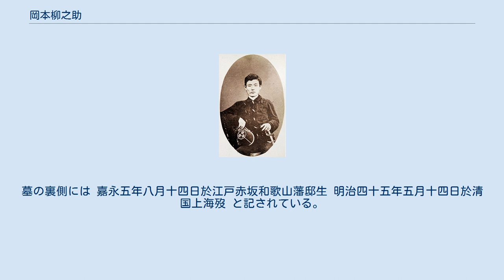岡本柳之助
岡本 柳之助 （おかもと りゅうのすけ、嘉永5年8月14日（1852年9月27日） - 1912年（明治45年）5月14日）は、紀州藩出身の国粋主義者、大陸浪人、陸軍少佐、朝鮮宮内府兼軍部顧問。
本姓は諏訪。
竹橋事件に関与して官職剥奪。
乙未事変を主導。
辛亥革命が勃発すると上海に渡り、当地で客死した。
号は東光。
 紀州藩の世臣・諏訪新右衛門の第二子。
江戸藩邸に生まれる。
岡本家の養子となり岡本姓を名乗る。
幼少より文武の才に富み、15歳で幕府の砲術練習所に学び、16歳で江戸定府紀州藩砲兵頭となり、彰義隊に加わって佐幕派として官軍に抗するがのち敗れて伊勢松坂に送致される。
維新後の藩政改革で津田出や鎌田栄吉、陸奥宗光に見出され、東上して1874年（明治7年）に陸軍大尉となる。
1875年（明治8年）の江華島事件の際に朝鮮に派遣された黒田清隆に随行して渡韓。
1877年（明治10年）の西南戦争では、大阪鎭台の参謀大尉として山路元治と共に九州各地に転戦。
戦後に、功で少佐に進み、東京鎭台予備砲兵大1大隊長となる。
 竹橋事件では呼応せんとする部下の内山定吾少尉らに押され、参加。
しかし当日の決起直前に突如静観の姿勢へと転換、午後10時飛鳥山への行軍を開始した。
暴動発生後も参加を勧める部下を抑え、そのまま飛鳥山で宿泊した。
しかし、結局は竹橋兵営の隊長として暴動を知りながら上官に報告もせず、暴動勃発後も鎮圧にあたらなかったとして官職を追放される。
 これらの行動について、反乱を通して当時西南戦争に関与したとして投獄されていた陸奥宗光を救出しようとしたものの、直前に津田出に諌められ反乱を思いとどまったとの説もあるが、当時津田と面会した事は実証されていない。
 そして路頭に迷っていた所を、同藩の鎌田栄吉から福澤諭吉を紹介され、門人となる。
福澤邸で書生を務めながら、ともに官職を追放された松尾三代太郎と慶應義塾に学び、金玉均・朴泳孝と親交を深める。
次いで日蓮宗の新井日薩と日蓮主義を研究し、南方熊楠とも親交を持った。
井上角五郎らと共に金玉均を追って上海に渡り、次いで大鳥圭介公使や陸奥宗光外相と共に京城に渡り、袁世凱との折衝に努める。
陸軍の福島安正とはかり、雲峴宮より大院君を奉じて朝鮮内部の改革を主導して朝鮮政府の軍事顧問に就任した。
 晩年は支那革命を援助しながら東洋政策の研究と『日魯交渉北海道史稿』・『政教中正論』などを記して北海道史や日蓮仏教の研究などを行った。
1912年（明治45年）に清国上海を視察中、急死した。
 実弟（諏訪新右衛門の三男）に、陸軍エリート(騎兵中尉)から、パリの日本人向けホテル「Hotel Tatruny 」（別名・諏訪旅館）の経営者となり、謎の死を遂げた諏訪秀三郎(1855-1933)がいる。
1872年に18歳で曾禰荒助らとともに陸軍派遣の公費留学生としてフランスで2年間学んだ後帰国、1877年に井上馨の欧米視察に伴ってパリに滞在し、翌年帰国し陸軍に奉じたが、軍を辞め、ベルギー女性と結婚して1880年に渡仏。
その後妻が死亡し再婚。
南方熊楠によると、下宿屋老寡婦の夫となって宿経営に当たった、という。
日本の舞踏・相撲の興行も企画したが、芸妓等の醜悪な風俗を海外へ出したくない明治政府が許可しなかった。
事件か自殺か不明だが、ベルギーの運河で額を銃で撃たれた死体として発見された。
 1895年（明治28年）、大院君は、岡本が用意したクーデター布告である「国太公告論文」を承認。
 「いざ入城し、キツネを臨機処分せん」として大隊の指揮官に立ち、次に李周会と禹範善の訓練隊が続き、時の駐韓公使三浦梧楼と気脈を通じて、一部の志士や朝鮮人訓練隊などと共に10月8日の夜、大院君を擁して王城に乗り込み、閔妃は暗殺された。
この事件で退韓命令を受け、広島監獄に収監されたが、首謀と殺害に関しては証拠不十分で免訴となり釈放された。
大院君は、岡本の同行を求めた孫の李垵鎔に対し「お前だけは居残り、万一この挙が失敗すれば日本に亡命し、後日を期せよ」と述べた。
 東京都大田区の池上本門寺に東光岡本柳之助墓がある。
法号は大雲院東光日電大居士。
墓の裏側には 嘉永五年八月十四日於江戸赤坂和歌山藩邸生 明治四十五年五月十四日於清国上海歿 と記されている。